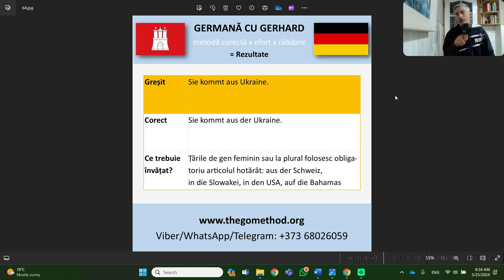Ich komme aus Ukraine